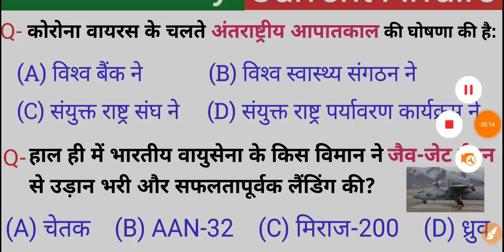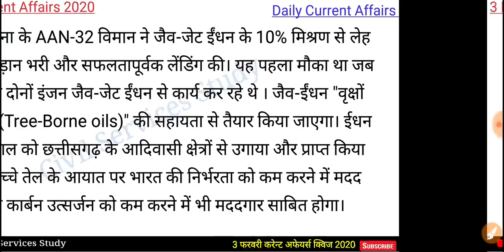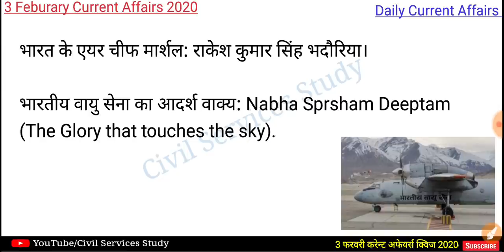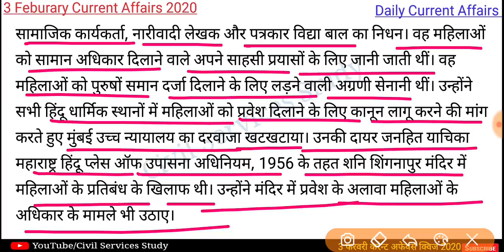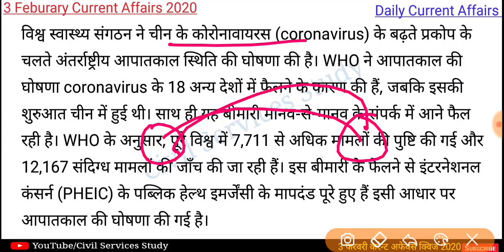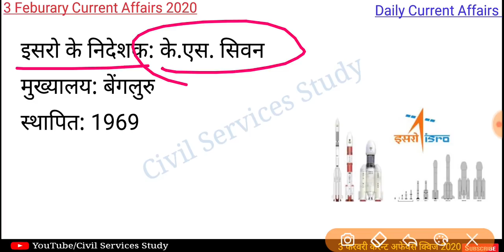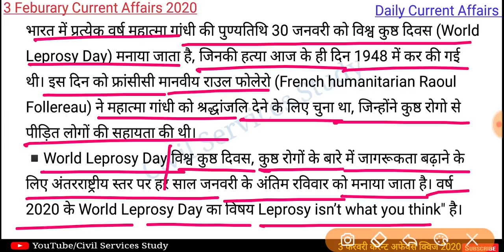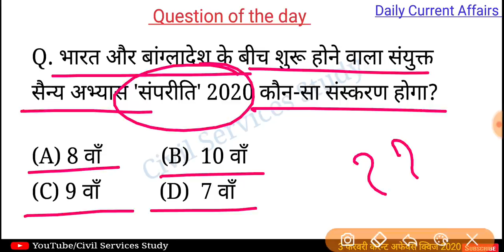03 Feburary Current Affairs Quiz 2020 | UPSC/State PCS/BEO/UP RO/NTPC/SSC